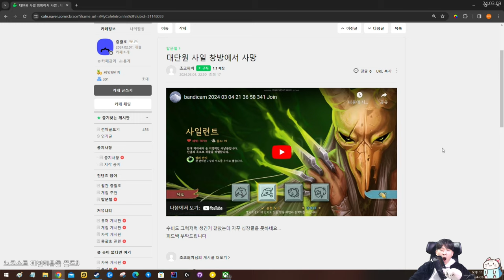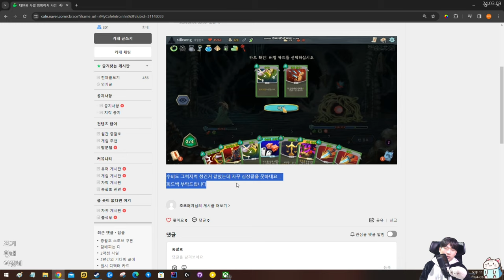흥케삐 {피드백}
거기서 벌집 강화를?!